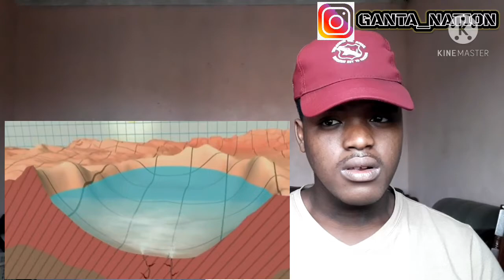Top 10 most dangerous places in the world | reaction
you can expect more educational and entertaining videos in the future and trust me you don't want to miss out